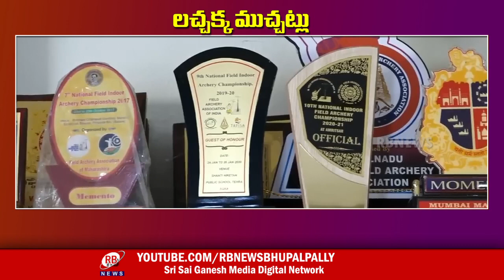గురి తప్పని నైజం ఇతని సొంతం